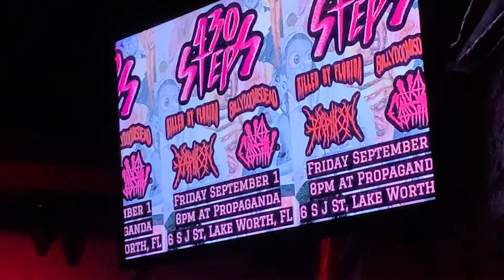Killed by Florida live 9/1/24 @ Propaganda